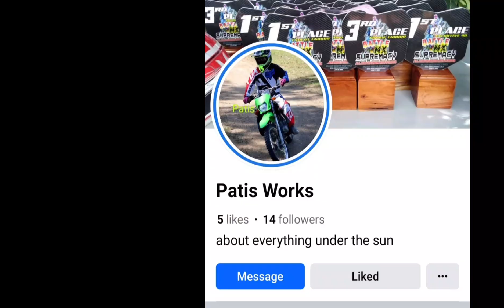KIDS RACE/MOTOCROSS KIDS